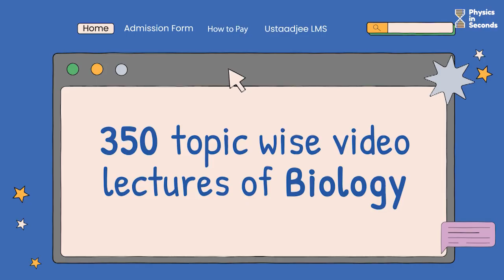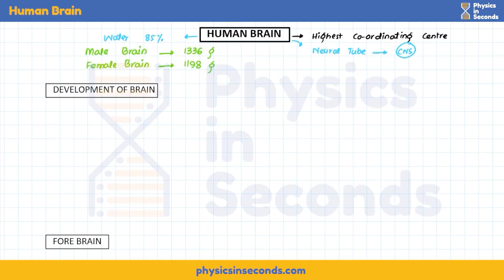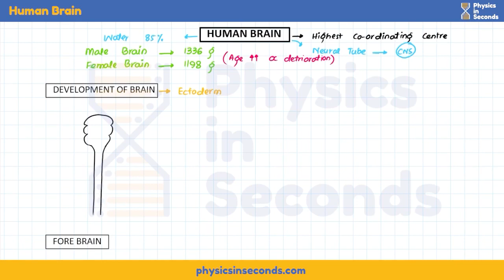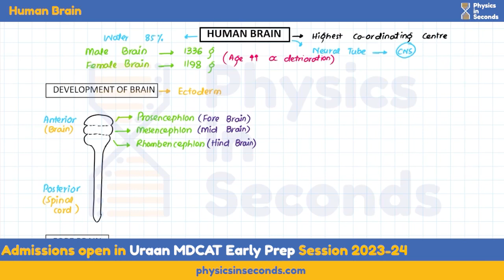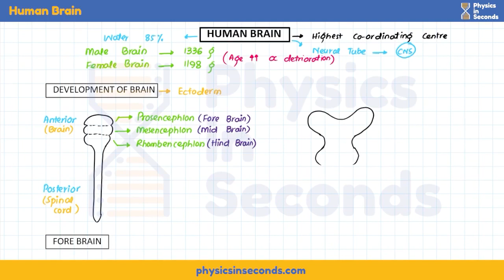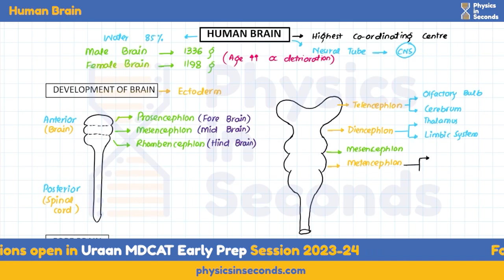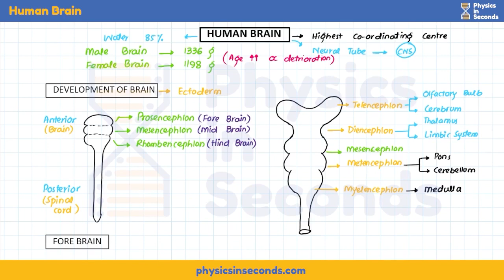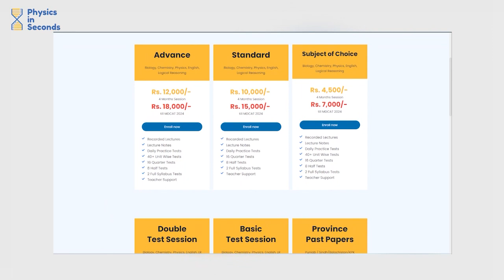mdcat - Biology - Human Brain